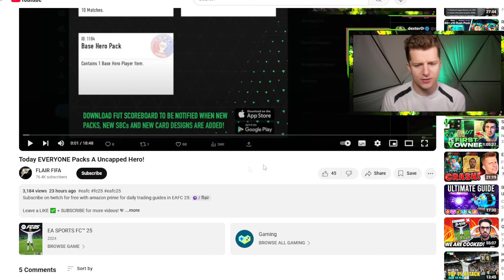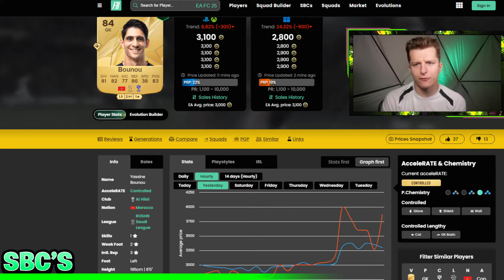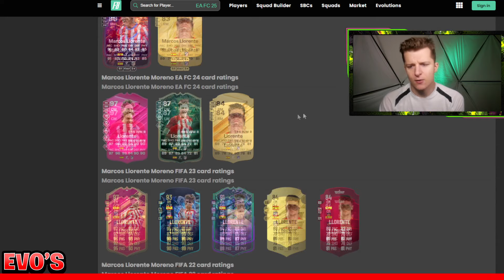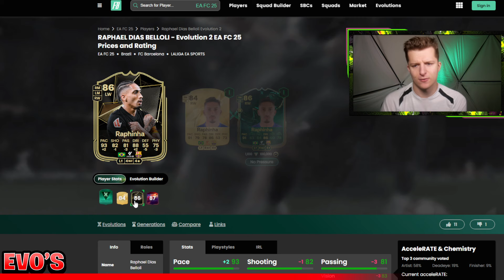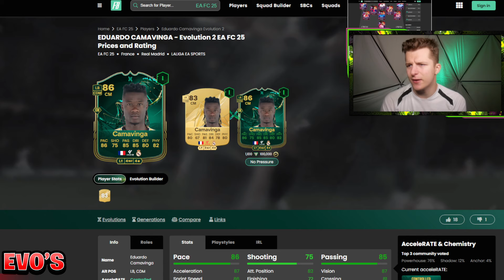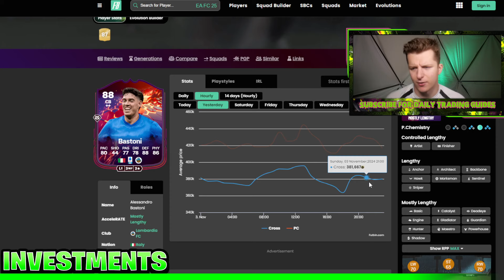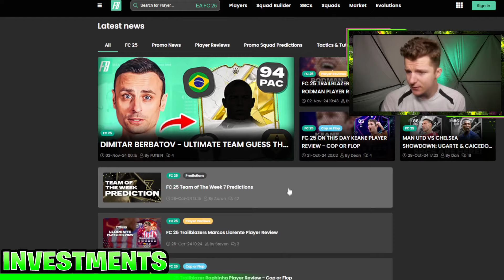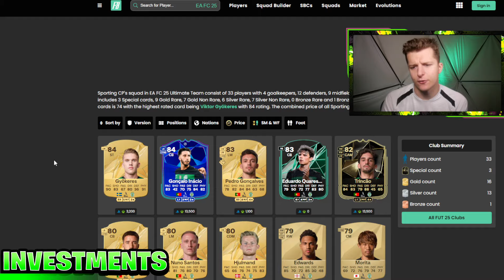If You CAN’T Afford SBC's, Just Do THIS!